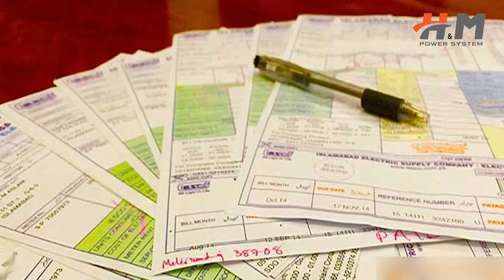Client Review | Kashif Mehmood | 7.5 KW | H&M Power System | H&M Enterprises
Client Review | Kashif Mehmood | 7.5 KW | H&M Power System | H&M Enterprises#greenenergysolutions

This time our respected client Kashif Mehmood Share his valuable experience with H&M Power System if you too want to reduce your electricity bills but don't know how??? Then contact H&M Power System because H&M has the best solution to cut the electricity cost for you. Use solar panels & enjoy maximum electricity consumption with reduced bills.
Visit us or get in touch with us for installation.